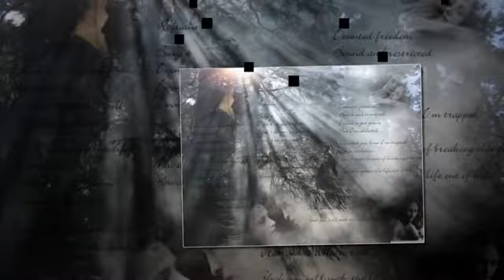Foreigner - I Want To Know What Love Is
Love is...